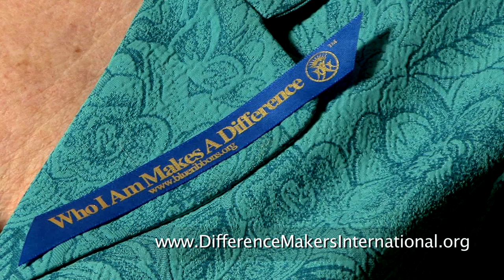I Really Want to Change - Helice Bridges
Helice "Sparky" Bridges tell the story of a young boy, choices, the willingness to change, and the power of love.